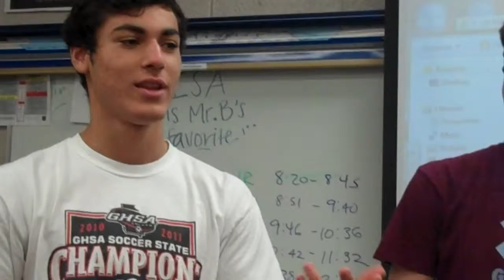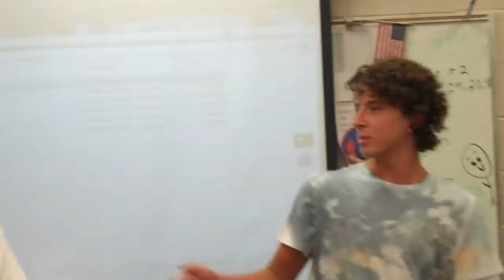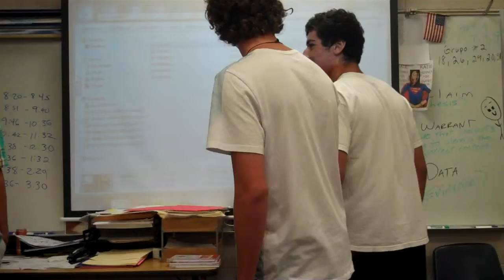Brave New World Project P5 G1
Nonfiction article project for Brave New World